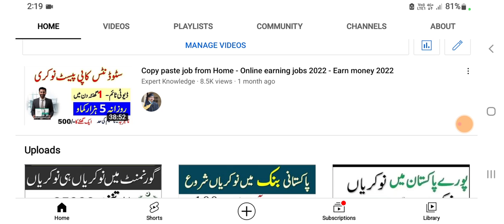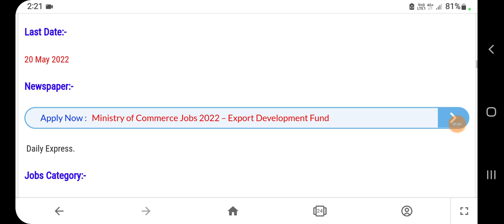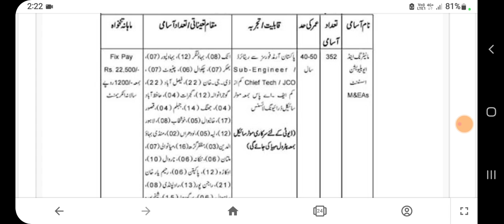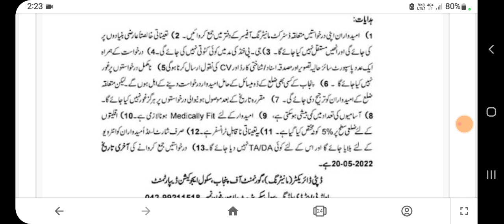Schools Checker Jobs 2022 || Government Schools Checkers Jobs 2022 || Post 352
You can find new and latest jobs 2022 on my Jobs rozigo.com site. I am sharing information of New & Pakistan Jobs 2022 daily on my Jobs rozigo.com site. Today I will tell you about Schools Checker Jobs 2022 announced for male and female applicants. People looking for Punjab training office positions can now search for 2022 monitoring and evaluation assistant positions currently declared to fill the open situations to make a better observation of the school system.